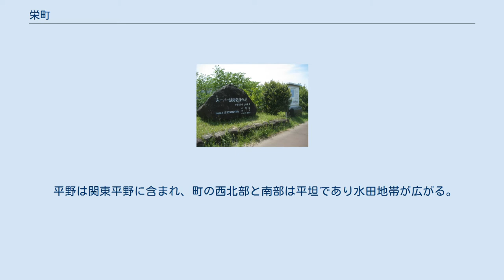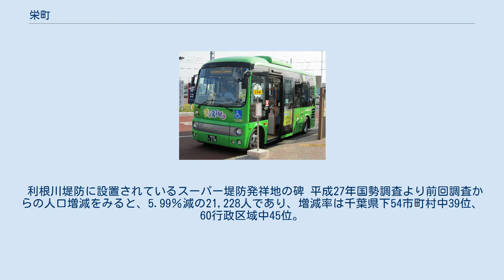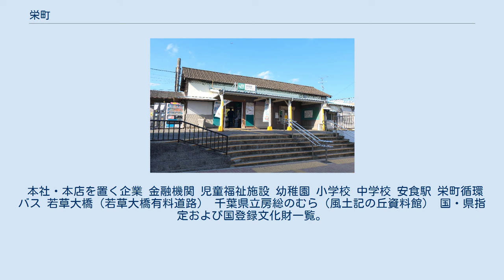栄町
栄町（さかえまち）は、千葉県の北部中央に位置し、印旛郡に属する町。
 都市雇用圏における成田都市圏。
国際観光モデル地区に指定されている。
町内には国の史跡に指定されている龍角寺古墳群・岩屋古墳などの古墳が良好に保存されている。
 千葉県北部中央に位置し、県庁所在地である千葉市から約30キロメートルの距離である。
都市雇用圏における成田都市圏に含まれており、成田市へ25.2%、東京都特別区部へ12.5%（いずれも平成22年国勢調査）。
 平野は関東平野に含まれ、町の西北部と南部は平坦であり水田地帯が広がる。
東部の台地は下総台地で山林や畑が多くある。
利根川流域に位置し、町の北は利根川が流れ、南には印旛沼、中心部には利根川と印旛沼を結ぶ長門川、西には将監川などの川に囲まれている。
 町役場は安食台にあり、その周囲の安食地区とともに、安食駅（JR成田線）を含めた町の中心市街地となっている。
 地名としての栄町は日本各地にあるが、基礎自治体としての「栄町」は当町のみである。
 利根川堤防に設置されているスーパー堤防発祥地の碑 平成27年国勢調査より前回調査からの人口増減をみると、5.99％減の21,228人であり、増減率は千葉県下54市町村中39位、60行政区域中45位。
 定数:14 基幹産業は第一次産業が盛んである。
 本社・本店を置く企業 金融機関 児童福祉施設 幼稚園 小学校 中学校 安食駅 栄町循環バス 若草大橋（若草大橋有料道路） 千葉県立房総のむら（風土記の丘資料館） 国・県指定および国登録文化財一覧。